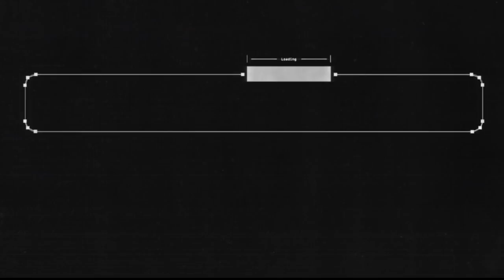"Daddy" Is Not a Rank, Sir | Mass Effect (2)